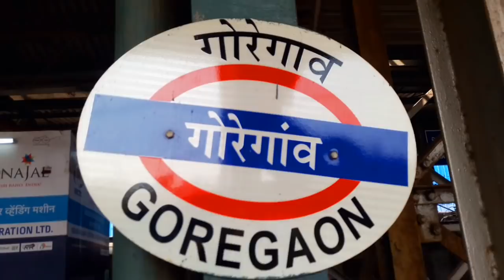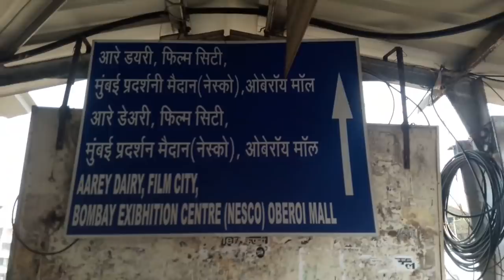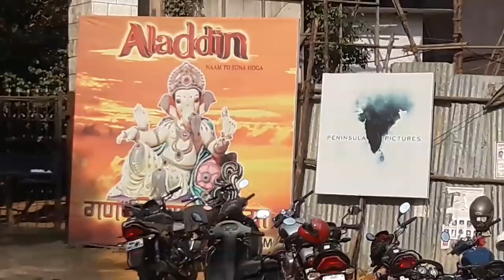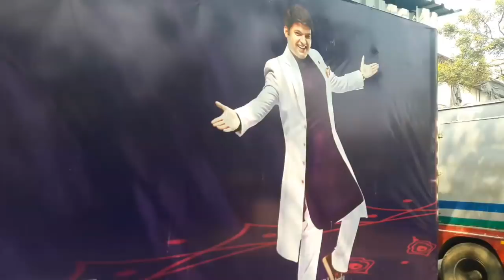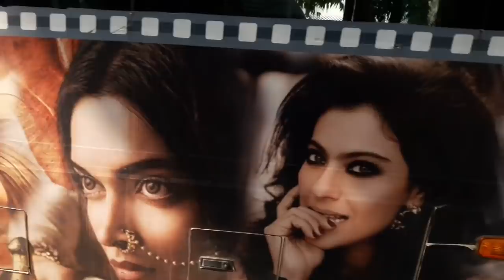Mumbai Filmcity Tour | Live Shooting📽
➡Hi guys i m back with another Vlog.
👍Plz Guys Keep Supporting.

➡▶sumitabhsingh_

PLZ SUPPORT EVERY WEEK 2 VIDEO'S
AYENGI..

🕉JAI BHOLE🕉